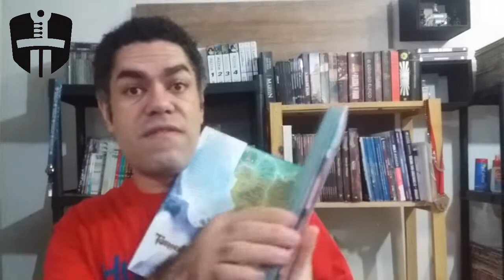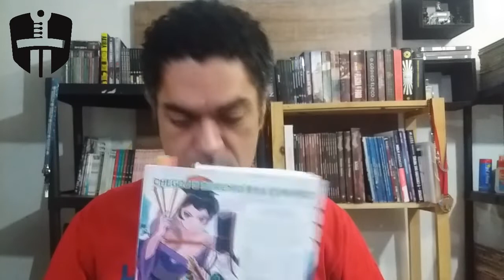TORMENTA - SAIU A PRÉVIA DO TORMENTA 20!!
Saquem suas fichas e rolem seus dados!!!
É com imenso prazer que faço uma rápida análise do Tormenta 20, que teve sua prévia lançada dia 30/04!!!